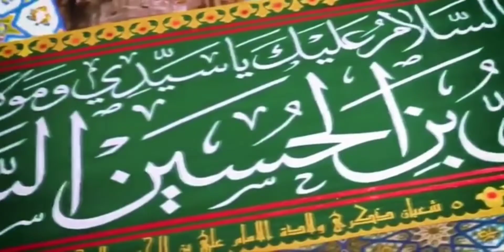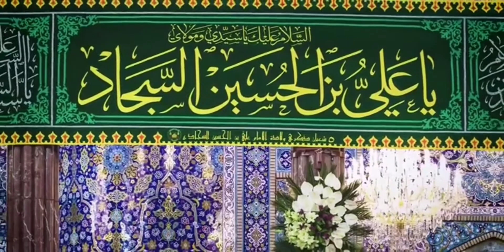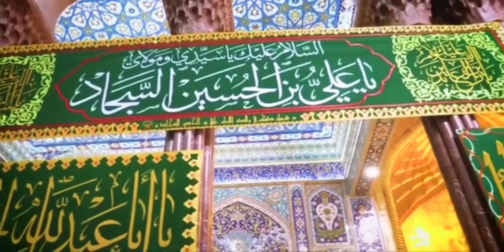İmam Səccadin Mövludu Video Klip HD 2021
İmamrzaTv Kanalina xoş Gəlmisiz